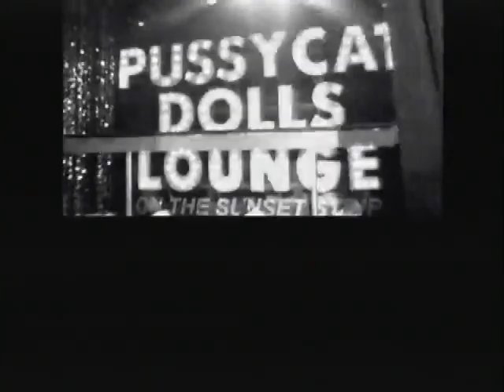The Pussycat Dolls (Live At M&S Bank Arena)